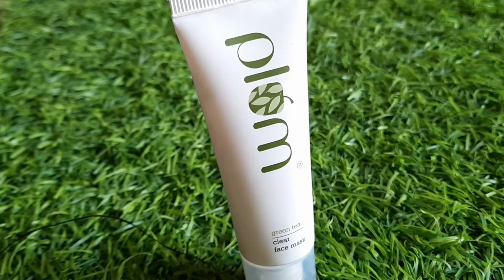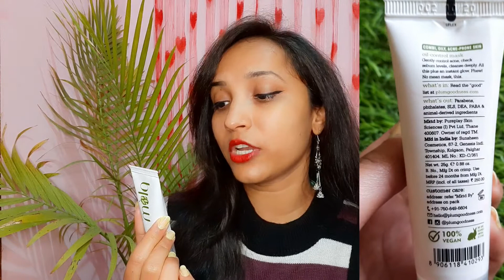Plum Green Tea Clear Face Mask/Solution for Acne and Acne Spots/All IN ONE with ekta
Hii,
In this am Reviewed all Kinds of Shopping Review ,Beauty Video and Lifestyle.

Today am Sharing with you plum green tea clear face mask Review and Demo. Its Amazing for Oliy and combination skin and also remove acne and acne spots.I hope this Video will be helpful for you.